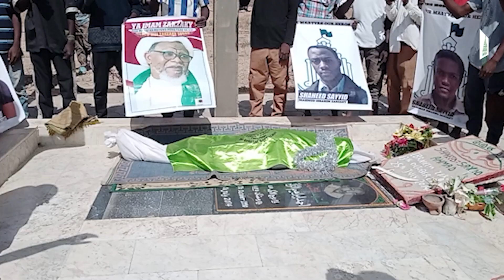YADDA AKA RAKA SHAHIDAN WAKI'AR KADUNA ZUWA MAKWANCIN SU A DARUR-RAHMAH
Wannan rahoto ne na yadda aka raka Shahidan mu na waki'ar kaduna zuwa makwancin su a Darur - Rahmah.